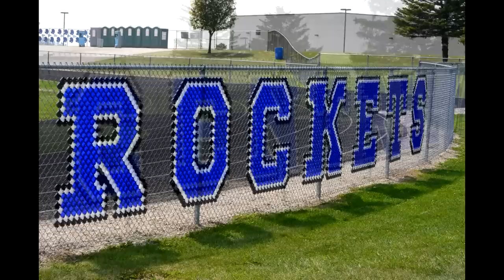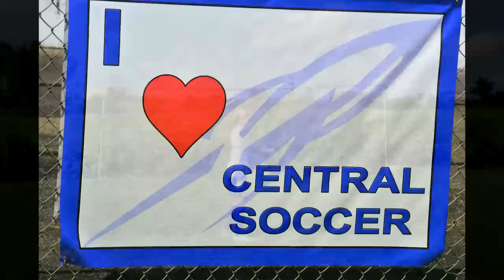2015 PepsiCoShowdown Music Video - Burlington Central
As part of the PepsiCo Showdown, the Burlington Central High School Varsity Boys Soccer team completed a music video.